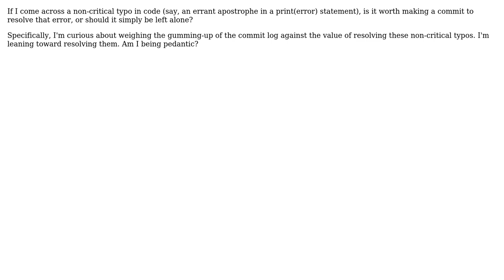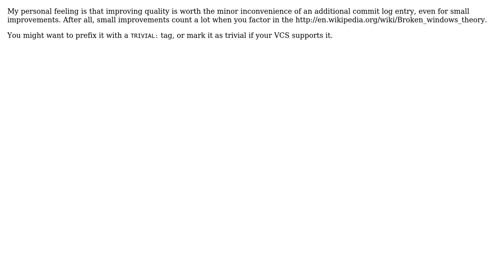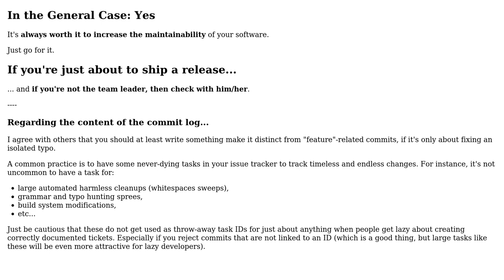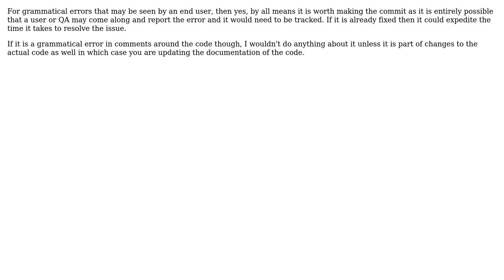Software Engineering: Is it worth making a commit solely to resolve non-critical typos?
With thanks & praise to God, and with thanks to the many people who have made this project possible! | Content (except music & images) licensed under CC BY-SA | Music | Images & others | With thanks to user Trevor user thiton user rjzii user joshin4colours user jmoreno user Ian user haylem user gnat user Christopher Berman user Brian Knoblauch user alroc and the Stack Exchange Network Trademarks are property of their respective owners. You are responsible for your own actions.